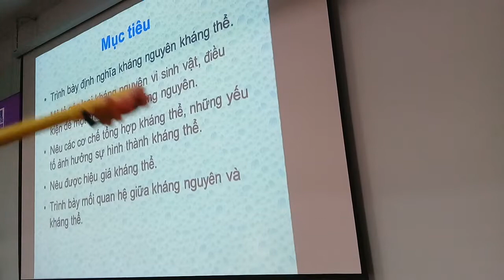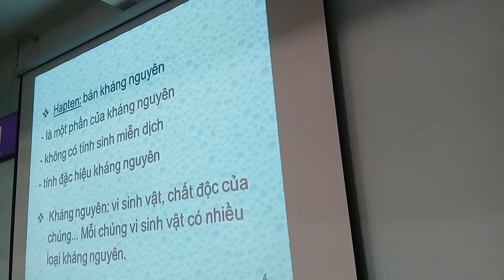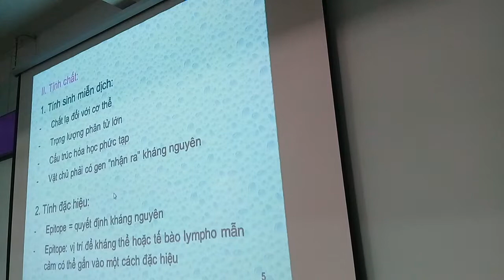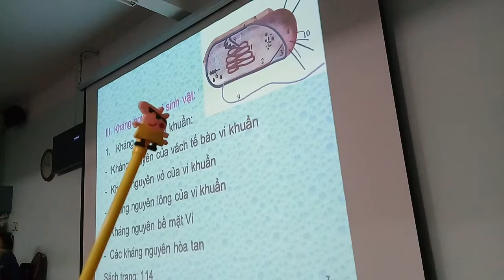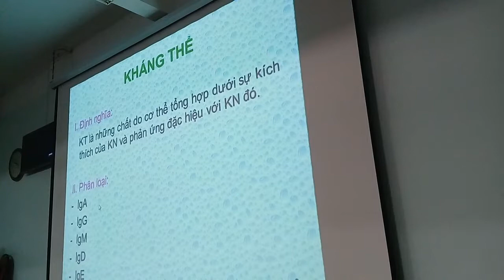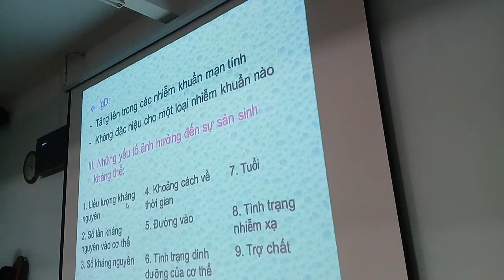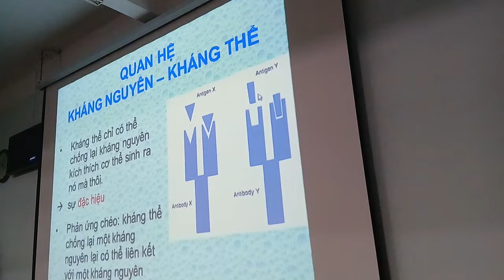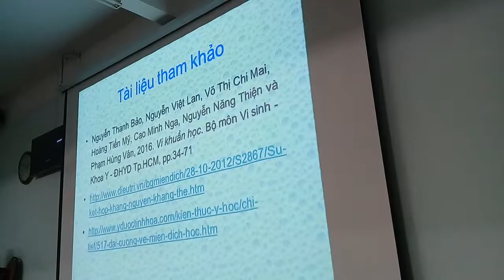KHÁNG NGUYÊN KHÁNG THỂ